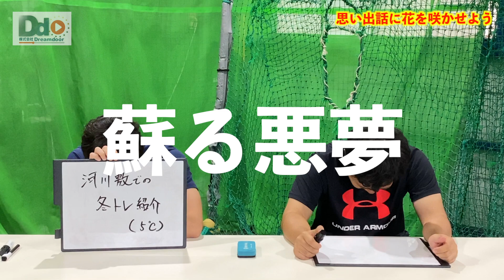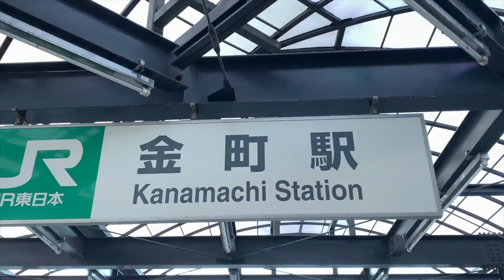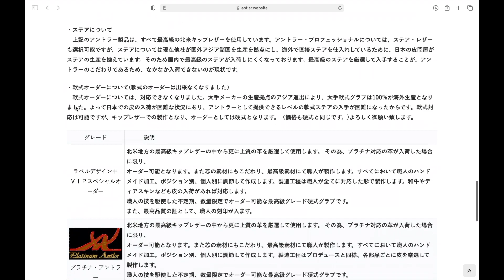サードコーチャー日渡、卒業します。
Dreamdoorベースボールを支えてくれた日渡がまさかの引退。
最後の挨拶は涙なしでは見られない。

動画内で紹介した思い出動画はこちら
「サードコーチャーのタブーに触れる！？コーチャーをやるならこれを見ろ！」
「硬式はそんなに手が痛くなるのか？野球未経験者の素朴な疑問を実際に体験してもらって検証してみた！」